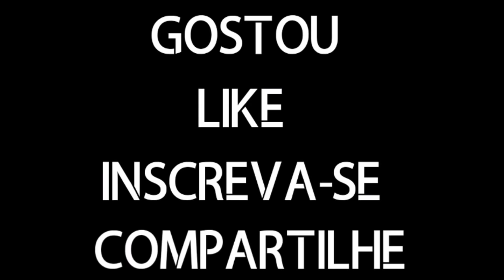Fernando Zampedri ● Goals & Skills ● Rosario Central ● 2017 HD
NOME - Fernando Zampedri
CLUBE - CA Rosario Central
POSIÇÃO - Atacante

MUSICA - Matisyahu Live Like A Warrior Remix🎵🎵
● Headphones Recommended (Watch In HD) ●
CANAIS PARCEIROS